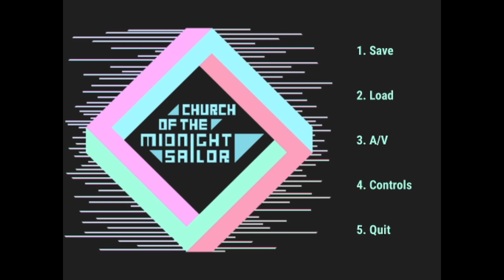Church of the Midnight Sailor - Third Trailer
COTMS drops players into a pixel art RPG with an old-school color palette in the Antarctica of 2236. Freeman Frag arrives in St. Jude, an exclusive resort town, accompanied by a companion AI and the predictions of a 22nd-century cult.